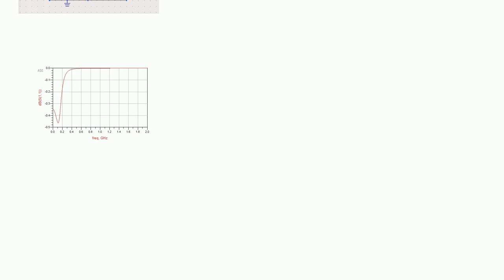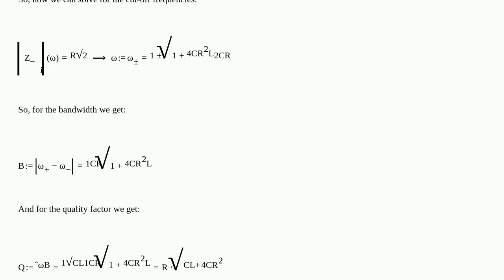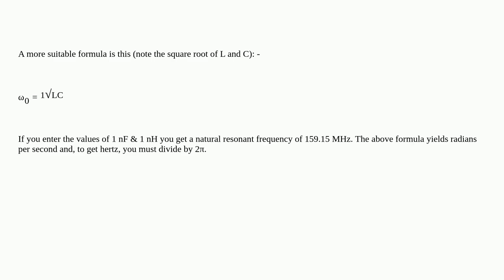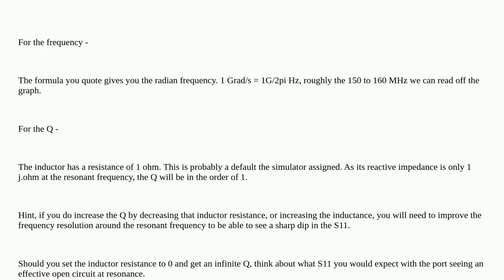Electronics: Why does S-param resonance behavior differ from formula?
Why does S-param resonance behavior differ from formula?

A special thanks goes out to the community

  resonance